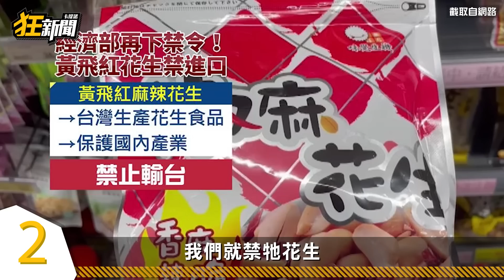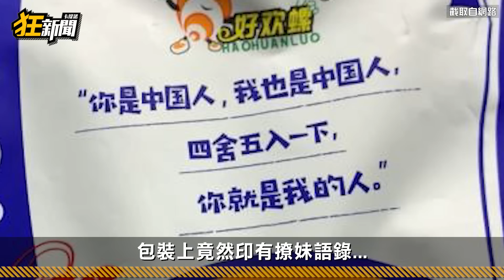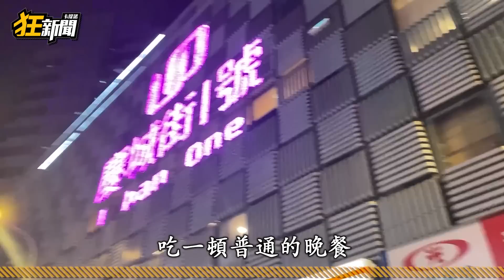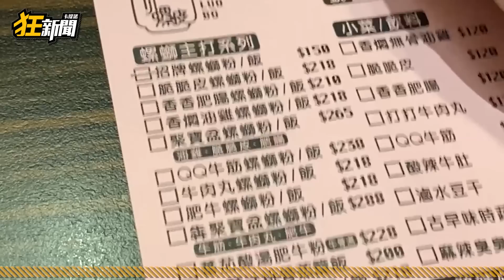【0120】卡提諾狂新聞 #358 Happy New Year 「兔」 You❤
※ 踩雷女王外傳
※ 好吃一直吃
※ 不能說的秘密
※ 寫實版超還原
※ 真人版狼人殺

卡提諾狂新聞粉絲團設為搶先看！
搶先收到第一手狂訊～

本集新聞來源：台視、三立